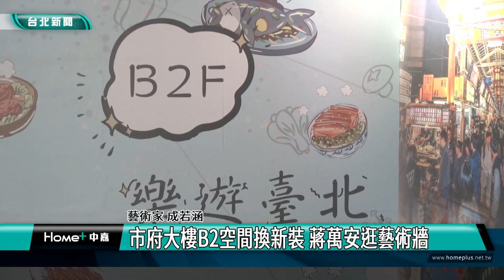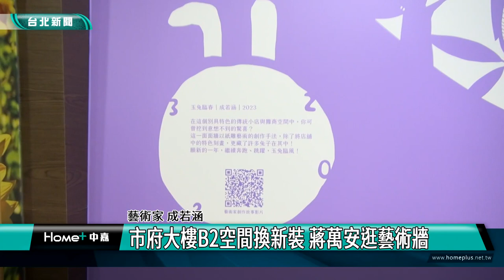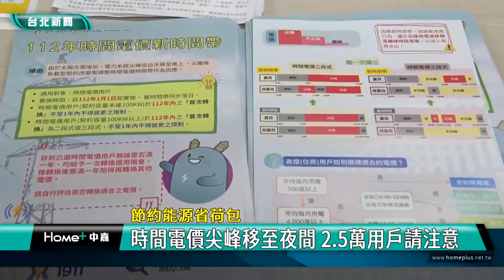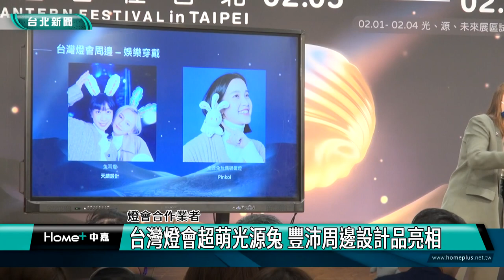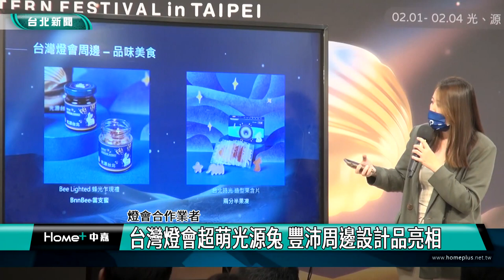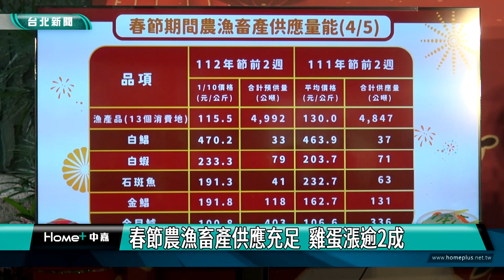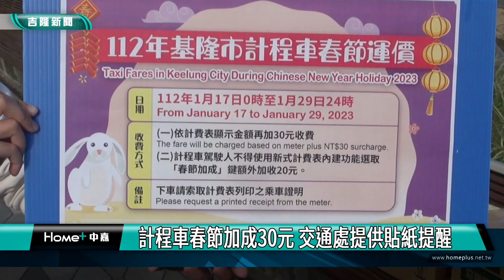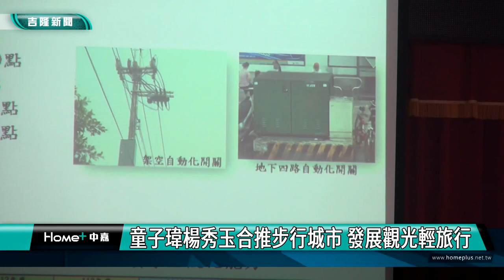中嘉台北新聞-20230118